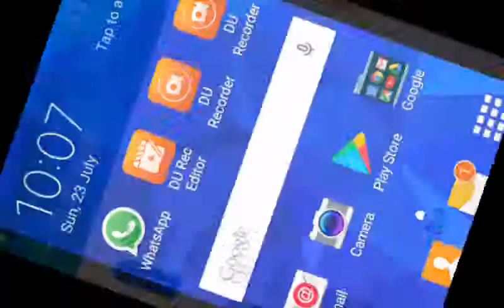Jio New Offer|Jio 4G Features Phone Free Lunch Ful Detail |₹0 Offer Hindi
JIO 4G FEATURE PHONE FREE | LAUNCH DETAILS | ₹153 offer Hindi

NOTE:- some pictures,music& graphics are shown in this video are may be copyrighted to respected owners, not mine.Thanks YouTube